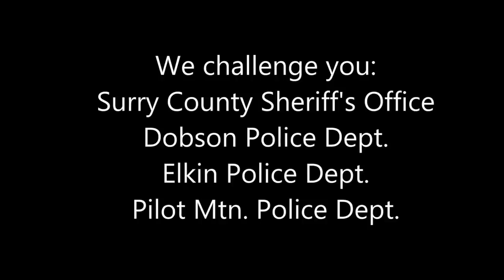Hear Them Roar! Mt Airy Police Depaartment's Lip Sync Challenge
We can't go all summer and not include the town that is famously referred to as Mayberry! Check out the Mount Airy, NC Police Department Lip Sync Challenge. Mount Airy police songs include: “Eye of the Tiger", Katy Perry’s 2013 hit, “Roar."